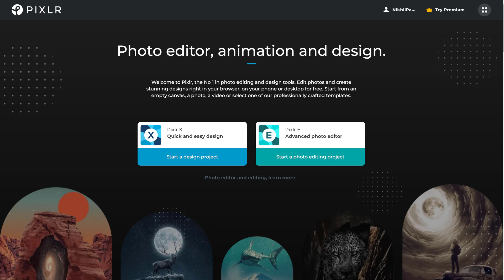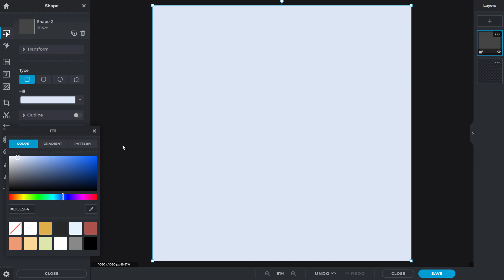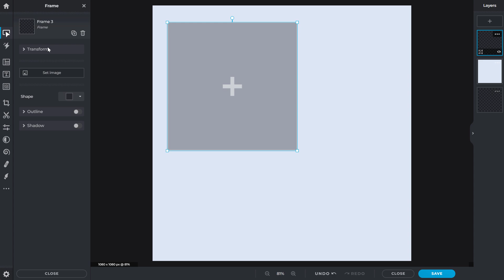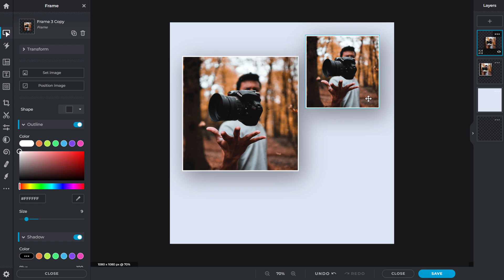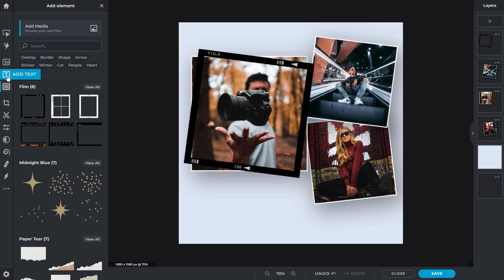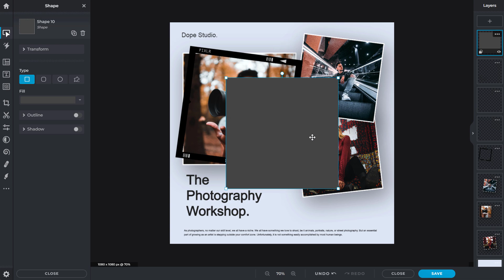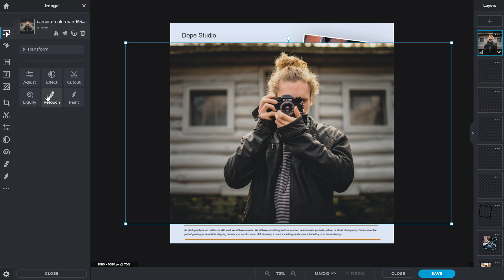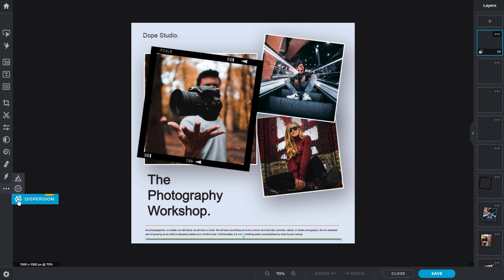Create FREE Social Media Post in PixlrX | PixlrX Tutorial and Overview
Hey everyone in this video we will learn to create a social media post design using a super cool app called PixlrX its a free to use image editing, designing and animation tool. Edit photos and create stunning designs right in your browser, on your phone, or desktop for free. Start from an empty canvas, a photo, or a video, or select one of our professionally crafted templates. Experience next level, intuitive photo editing, animation and graphic design with AI-powered tools for quick yet professional edits. No steep learning curve and no design experience are needed.